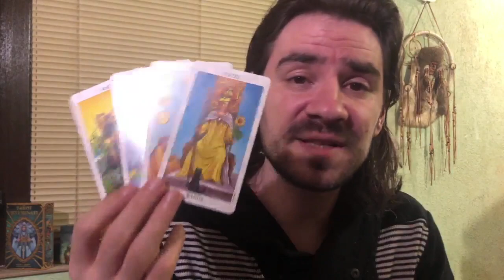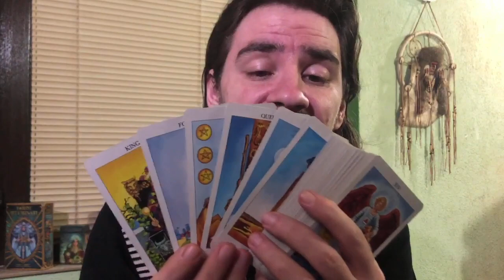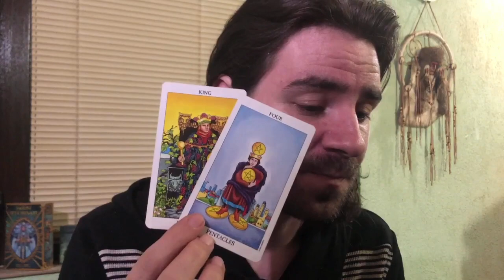PISCES May 11-17 2020 Weekly Tarot Reading